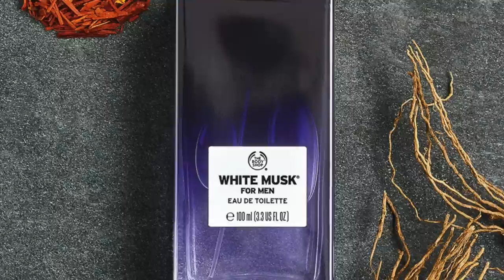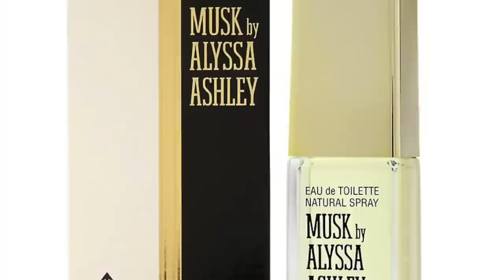Top 10 10/10 Budget Fragrances | Awesome Inexpensive, Cheapie Perfumes For Men, Women, And Unisex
Top 10 10/10 Budget Fragrances

Some cheapies that are 10/10 for me. Great Fragrances that smell more expensive than some very expensive Fragrances but are very inexpensive. Have you tried these Fragrances? Do you have a Fragrance that you consider to be 10/10 and is very inexpensive? :)

O BOTICARIO COFFEE MAN SEDUCTION For Men: Coffee, Mandarin Orange, Cassis, Dry Woods
REMINISCENCE GUIMAUVE For Women: Almonds, Neroli, Vanilla, Orange Blossom, Lavender, Petitgrain, Tonka Beans, Musk, Sandalwood
KORRES WHITE TEA Unisex: White Tea, Freesia, Jasmine, Musk, Bergamot, Mandarin, Neroli
BANANA REPUBLIC 78 VINTAGE GREEN Unisex: Bergamot, Tea, Green Notes, Fig, Mandarin Vetiver, Musk
at a Discount
ZARA VETIVER PAMPLEMOUSSE Unisex: Grapefruit, Mandarin Orange, Vetiver
CLAUDE MONTANA GRAPHITE OUD EDITION For Men: Oud, Roses, Raspberry, Lychee, Almonds, Vetiver, Ylang-Ylang
at a Discount
LES SENTEURS GOURMANDES/LAURENCE DUMONT TENDRE MADELEINE Unisex: Vanilla, Almonds, Cinnamon, Musk, Bergamot, Woods
at a Discount
FRANCK OLIVIER OUD VANILLE Unisex: Vanilla, Woody Notess, Incense, Rose, Patchouli, Caramel, Spices, Raspberry, Musk
RAMMSTEIN ROSENROT Unisex: Metallic Notes, Roses, Incense, Green Notes, Cashmere Wood, Sandalwood, Grapefruit
BENTLEY FOR MEN INTENSE For Men: Incense, Leather, Benzoin, Rum, Black Pepper, Patchouli, Woods, Cinnamon, Cedar, Bay Leaf
BONUS FRAGRANCES AFTER OUTRO:
THE BODY SHOP WHITE MUSK FOR MEN For Men: Musk, Sandalwood, Tonka, Lavender, Vetiver, Jasmine, Geranium
ALYSSA ASHLEY MUSK Unisex: Musk, Tonka, Iris, Ylang-Ylang, Jasmine, Bergamot, Oakmoss, Geranium, Rose

The Fragrances discussed in today's video were all purchased by me for reviews and videos on my YouTube Channel. The views and opinions on the Fragrances I discussed today are all my own. If you're curious to try the Fragrances discussed in today's video please buy or obtain samples prior to purchasing a full bottle. Fragrances I like you might not like and vice versa, so I cannot guarantee you will react to the Fragrances I discuss on my channel as I have.